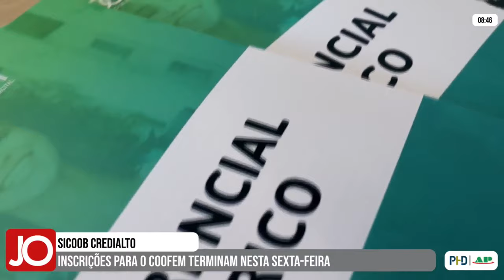CREDIALTO ANUNCIA CURSO DE EMPREENDEDORISMO E EDUCAÇÃO FINANCEIRA PARA JOVENS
| PIUMHI |

O SICOOB Credialto está com inscrições abertas  para o COOFEM – Curso de Formação Educacional em Cooperativismo, Educação Financeira e Empreendedorismo. O curso é destinado a alunos matriculados no ensino médio e é totalmente gratuito. Saiba todas as informações: